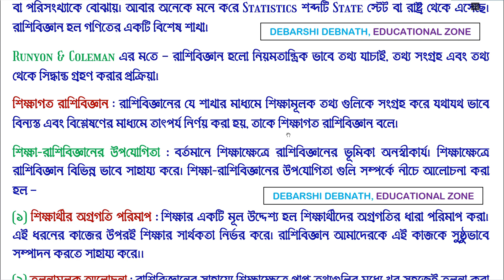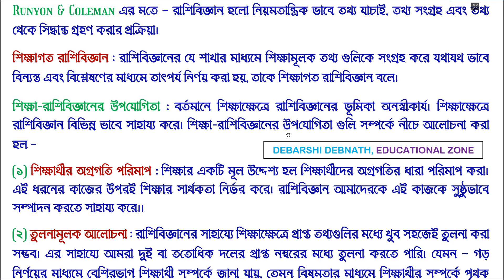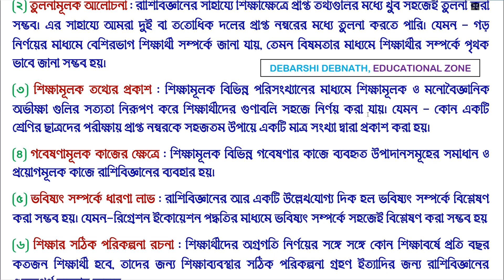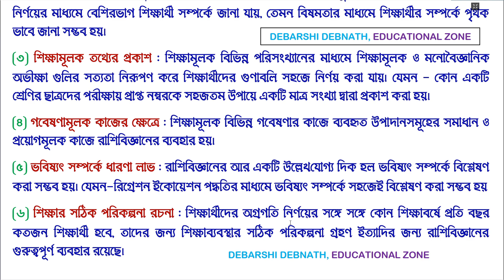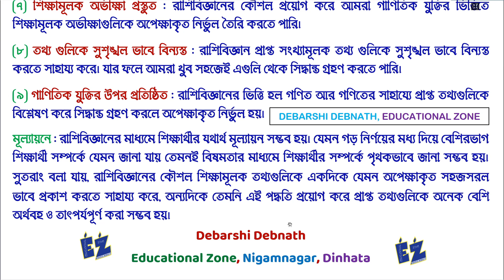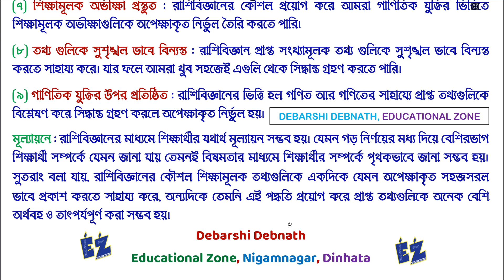রাশিবিজ্ঞান ও শিক্ষাগত রাশিবিজ্ঞান কাকে বলে? শিক্ষা রাশিবিজ্ঞানের উপযোগিতা গুলো কি কি?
রাশিবিজ্ঞান কাকে বলে? শিক্ষাগত বা শিক্ষা রাশিবিজ্ঞান কাকে বলে? শিক্ষা-রাশিবিজ্ঞানের উপযোগিতা গুলো আলোচনা করো?

📚EDUCATION🔥শিক্ষাবিজ্ঞান- XI • XII • D.EL.ED • B.A • B.ED • M.A • M.ED • NET • SET • SLST • TET🎯

Name: DEBARSHI DEBNATH
VILL: BHANGNI PART-2,
PO: NIGAMNAGAR,
PS: DINHATA,
DIST.: COOCH BEHAR
PIN: 736169